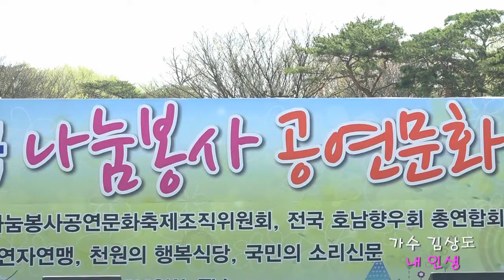가수 김상도~내 인생~대한민국 나눔봉사 공연문화 축제~제2회 올스타쇼 가요열전~벚꽃축제~2018년 4월 11일